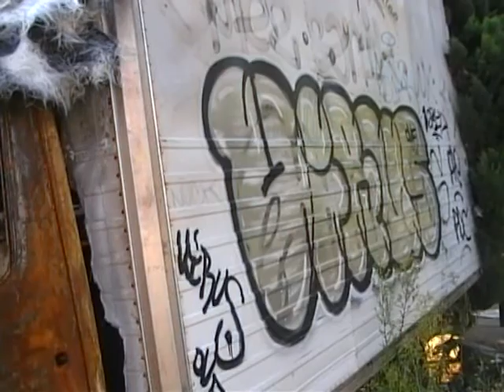Un camion cramé depuis plus de 6 mois dans ke quartier Chanteloup d'Aulnay-sous-Bois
Un camion cramé depuis plus de 6 mois dans ke quartier Chanteloup d'Aulnay-sous-Bois. Reportage réalisé par